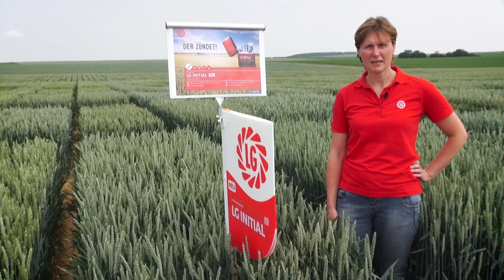Weizen LG INITIAL - DER ZÜNDET! A-Weizen mit hohem Kornertrag | LG Seeds Deutschland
LG INITIAL - der zündet, denn die Sorte kommt zur Zulassung 2018 mit Bestnote 8/8 im Kornertrag für A-Weizen daher. Aktuell also eine echte Topsorte!
Typisch für LG INITIAL sind neben dem hohen Ertrag auch eine  ausgezeichnete Standfestigkeit und gute Frühsaateignung. Die A-Qualität erreicht die Sorte mit ertragsbetonter N-Effizienz, auch in der ausgezeichneten Ertragseinstufung erkenntlich. LG Beraterin Katharina Böhm stellt die Sorte vor.